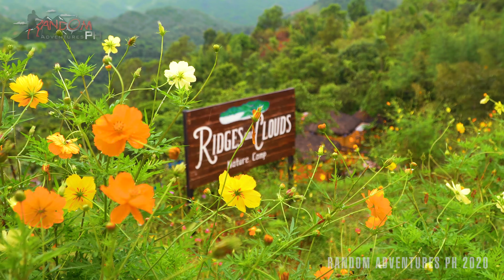Ridges and Clouds | Secrets of Tanay Episode 1 on Random Adventures PH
Located in Sitio Maysawa, Barangay Cuyambay, Ridges and Clouds Nature Camp is your mountain home in Tanay, Rizal. Ideal for nature lovers who seek serenity and want to rest from the busyness of city life. The camp welcomes guests who want to be off-grid and take time to appreciate God’s gift of nature.

For your queries and suggestions visit our Facebook page Random Adventures PH.